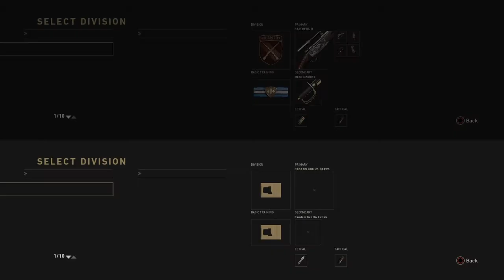Gladiator Battle!!!!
Hyphasion gaming/